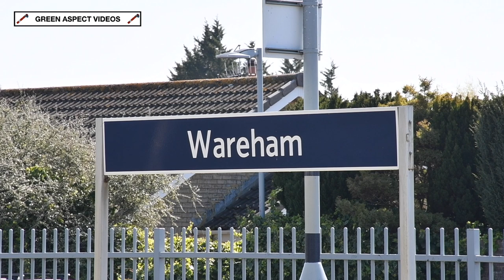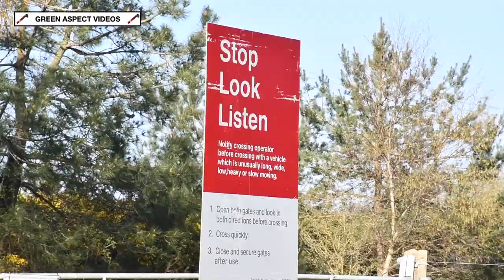Wareham Shuttles on the Swanage Railway - 20/04/23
For the first time in their preservation history, the Swanage Railway are now able to provide a regular timetabled service to Wareham, utilising their own rolling stock. This started a few weeks previously on the 4th April, and will continue to run on Tuesdays, Wednesdays, Thursdays and Saturdays until early September.

This isn't the first time that the Railway has been able to reconnect to the National Network with regular passenger trains. Back in the Summer of 2017, the Railway ran their first passenger trains between Swanage and Wareham since the line closed back in 1972, albeit using stock that was hired in. During the Summers of 2018 and 2019, South Western Railway provided a Saturday service, running from London Waterloo to Corfe Castle and Swanage. In addition, the Railway operated a shuttle service during their 'Diesel Gala' in 2018, utilising main line registered locomotives and stock.

This set of services utilises the resident Class 117 and 121 DMUs, which have been extensively overhauled to meet the main line requirements. The units have also been fitted with central door locking, as well as GSM-R, OTMR and TPWS, allowing them to traverse the section of South Western Main Line between Worgret Junction and Wareham. In addition, a new stabling point has been built for the DMUs at Corfe Castle.

All of this has culminated as part of "Project Wareham", where years of heavy investment has gone into the section between Norden and Worgret Junction. The infrastructure has been extensively refurbished to a passenger carrying standard, whilst a new road/rail interchange has been built adjacent to the improved level crossing at Norden. The signalling has also been upgraded, with the signal box at Corfe Castle now being linked to the power signal box at Basingstoke.

The resident Class 117 DMU was in action during our visit on the 20th April, taking charge of the timetabled services between Wareham, Corfe Castle and Swanage.

All scenes were filmed on Thursday 20th April 2023.

Timestamps:

00:00 Wareham
03:12 Arne Lane
04:49 Castle View
05:45 Holme Lane
06:57 Afflington
08:24 Grange Road
09:22 Creech Bottom

The Swanage Railway have now reached their ultimate goal of returning to Wareham, this time with their own stock! The wait has certainly been worth it, and the work undertaken is a testament to their volunteers, who through their hard work and dedication, are able to provide these scenes and much more, for further generations to enjoy!